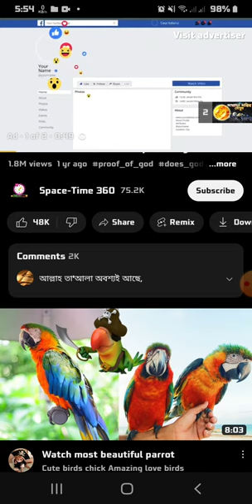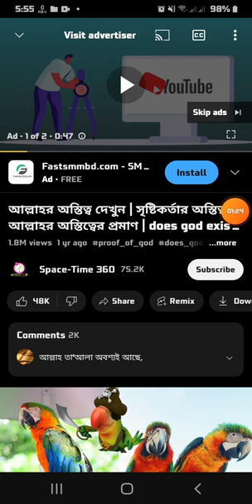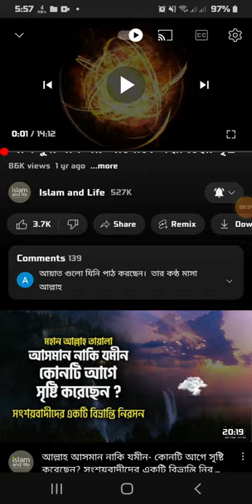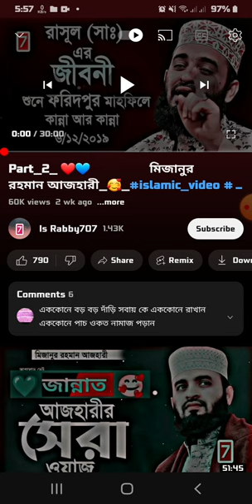ইউটিউব এর বিরক্তকর অ্যাড কিভাবে বন্ধ করব? How to stop YouTube's annoying ads?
Through this video, you can learn how to easily stop annoying ads that show you while watching YouTube videos

ইউটিউবে বিরক্তকর এড আসা বন্ধ করুন Stop annoying ads on YouTube Bangla video

How to Block YouTube Ads 2022, How To Stop Youtube Ads, block Ads

মোবাইলের বিরক্তিকর ADs বন্ধ করুন | How To Block Ads on Smart Phone - Bangla

বন্ধ করুন স্মার্টফোনের বিরক্তিকর অ্যাডস । How to Block Ads on Android (2023)

YouTube ad
youtube ads off
youtube ad blocker
youtube ad
youtube addiction
youtube ads are getting ridiculous
youtube advertising
youtube add kaise band kare
youtube adsense
youtube ads tutorial
youtube ads be like